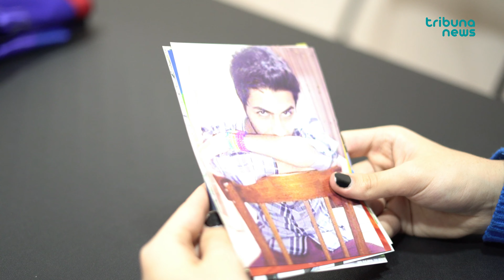İsa Şahmarlının xatirəsinə şeir - Cəlil Cavanşir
Göy qurşağı

(İsa Şahmarlı üçün)

səni söyənlərin hamısı öldü

küçə davalarında,

həbsxana künclərində

çoxusu da rənglərini gizlədib

sirr apardı içlərində…

biz

sovetlərdə seksin olmadığı vaxtlarda

dünyaya gəlmişik.

bizi leyləklər gətirib dimdiklərində

uzaq ölkələrdən

kələm ləklərində tapıblar bizi.

biz

yaradılışı belə bilmişik.

atamla anamın sevişdiyini biləndə

nifrət eləmişdim

ikisinə də

atamdan zəhləm getmişdi

bilmirəm,

deyəsən

zəhləm gedir hələ də…

biz cinsimizin “kişi” olmasıyla öyündük,

“yaxşı oğlana”

“pis oğlana”

bölündük…

bıçaq da çıxardıq küçə davalarında

qızlara söz atdıq bulvarda

dalanlarda…

“Elşad Xose yek”

“İ love break”

yazdıq divarlarda…

“mavi”lərə, “şampunçiklərə” ilişdik,

“şöbəyə” düşdük

“kazbek” də eşdik.

bircə adam ola bilmədik, qardaşım.

neçə uşaqlıq dostumu itirdim

“Ana-bacı” söhbətində

əlimdə təsbehim, dayanmışam

Sənin intihar etdiyin evin tinində…

ilk dəfə mənə yazılmayan bir məktub,

mənim ünvanıma gəlib.

“gedirəm,

haqqınızı halal edin.

bu ölkə, bu dünya mənə görə deyil.”

ilahi, necə ağırdı

“anama deyərsiniz ki,

Onu çox sevirəm…

mən xoşbəxt olmağa gedirəm…”

İlahi dəhşətə gəlirəm!!!

səni sevənlərin hamısı hüznlü

hamıya əzab qoyub getmisən, ömürlük…

“bu dünya mənim rənglərimi daşıyacaq qədər deyil rəngli…”

bir az əsəb,

bir az narahatlıqla baxıram yazdıqlarına.

tanrının belə ehtiyacı var

sənin məsum dualarına…

son sözün: “əlvida!”

arxanca söyənlərin, söyənlərin hamısı öldü

elə gözümün qabağında

qapqara oldu üzləri

amma başları üstündə ağlayan oğlan uşaqlarının

maviyə çalırdı gözləri…

ölkə “yaxşı oğlana”

“pis oğlana” bölündü.

sevinən oldu ölümünə,

hərə bir maska keçirdi üzünə

hamı büründü cəhalətin rənginə…

sənin günahın nəydi ki?

ömründə bircə dəfə heç kəsə

bıçaq çıxarmamışdın,

dayanıb küçədə

qızlara söz atmamışdın,

tum qabığı tüpürməmişdin

heç kəsin üzünə…

unutma,

fürsət düşəndə tanrıya

pıçılda

rənglərin göy qurşağıydı

səni gizlində ən çox ağlayan

rənglərini gizlədən

dostlarını daşa basan

məhlə uşağınıydı…